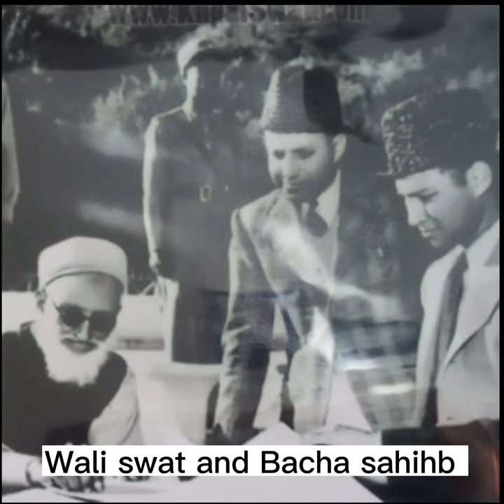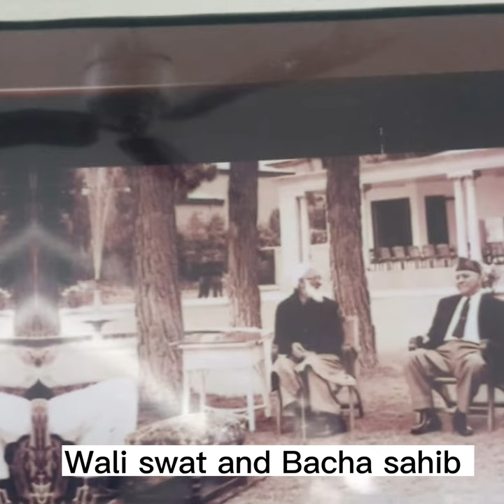Short history of kingdom of swat state wali swat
wali swat history swat # miangullabdulwadood # Bacha Saib king swat # old swat kingdom #
Wali Saib dawre hukomat # miangul aurangzeb prince wali swat # dir nawab # Buneer buneer history #
Swat hukomat # swat # gandara kingdom #
Swat Khaista # beauty of swat # quaid e azam # allamaiqbal history sadar ayub khan history allamaiqbal history # pushto songs # Rabab classical # mast dance pusto